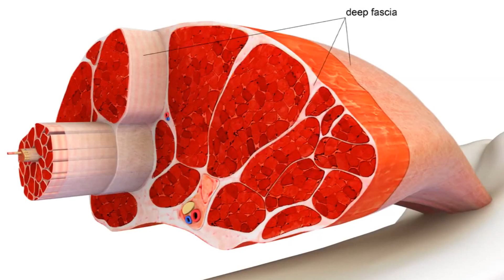Conheça os benefícios da liberação miofascial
Técnica de relaxamento muscular é recomendada para evitar lesões e  reduzir dores pós-treino.